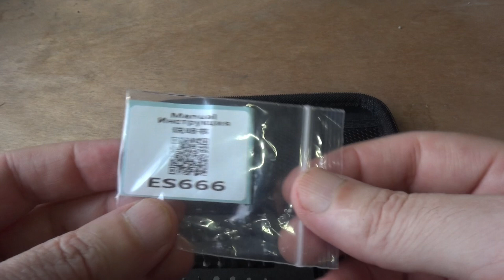SEQURE ES666 Самая Умная Отверка! Обзор электро отвертки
SEQURE ES666 Интеллектуальная электрическая отвертка с соматосенсорным распознаванием. Поддержка сенсорного/фиксированного/автоматического режима работы, подходит для ремонта. Разборка. Сборка. Радиоуправляемые модели. Дроны. Мобильные телефоны. Компьютеры. Электроника.
Дешевый программатор USB ASP
Микроконтроллеры ATMega8
Адаптер USB - UART на CH340
Адаптер USB - UART на FT232
Макетная плата для сборки